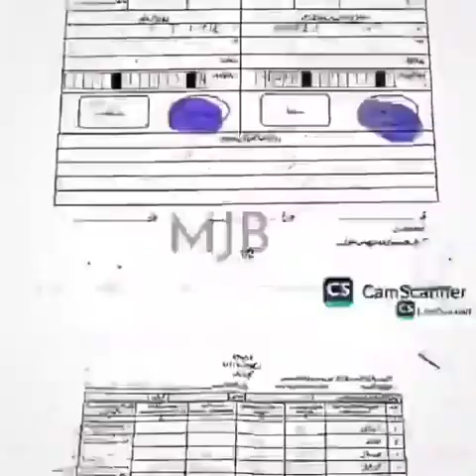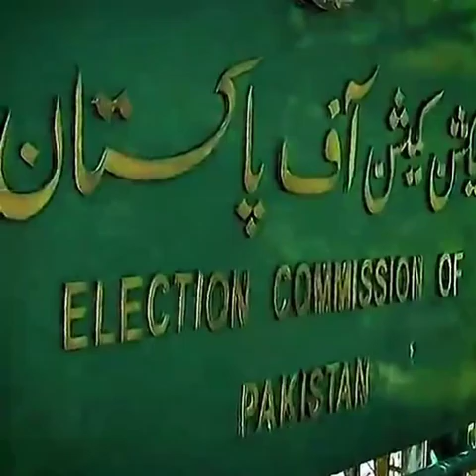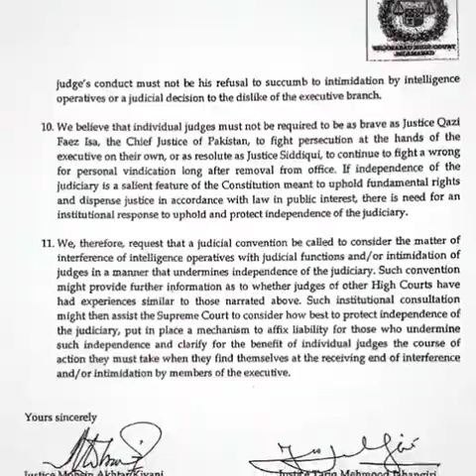The most controversial, grudge-ridden and Est & PML-N puppet Qazi Isa's dark period as CJP's history